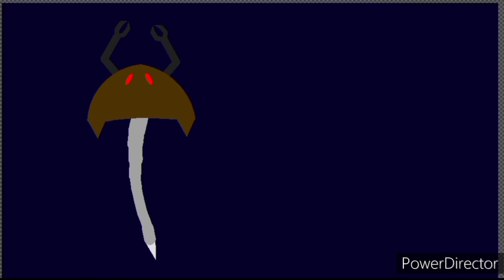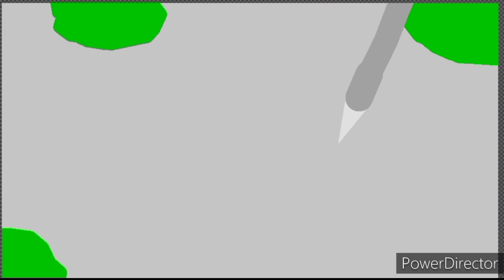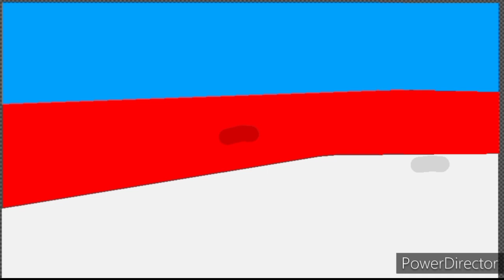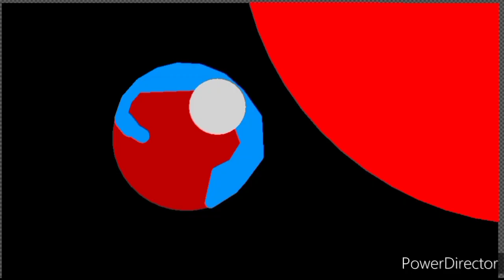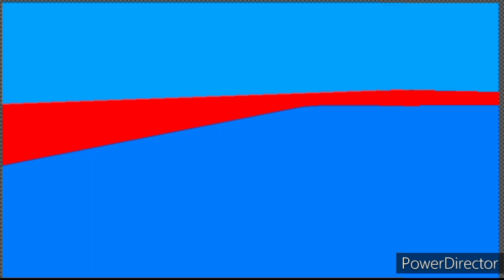Exopedias 10: Xystra ámmou